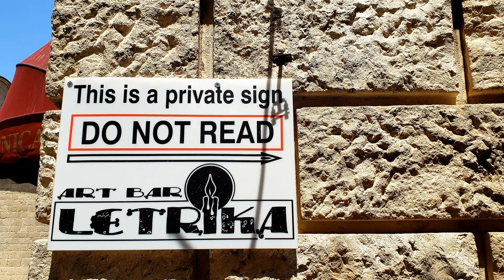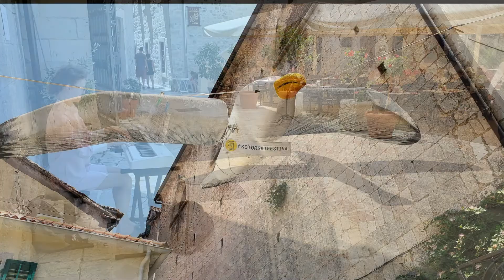KOTOR, MONTENEGRO, TRAVEL VIDEO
The video shows a walking tour in the Old Town of Kotor, Montenegro.